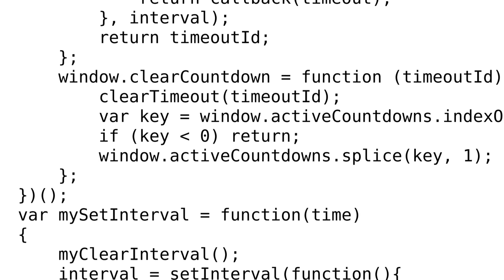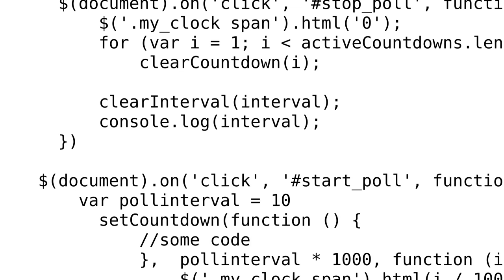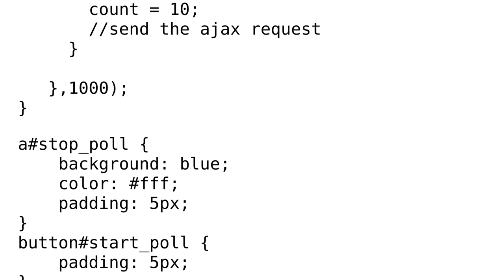clearTimeout and clearInterval not working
With thanks & praise to God, and with thanks to the many people who have made this project possible! | Content (except music & images) licensed under CC BY-SA | Music | Images & others | With thanks to user toffler user Manoj Dhiman and the Stack Exchange Network Trademarks are property of their respective owners. You are responsible for your own actions.